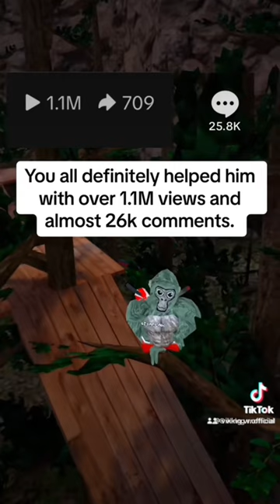My Sons Final Video